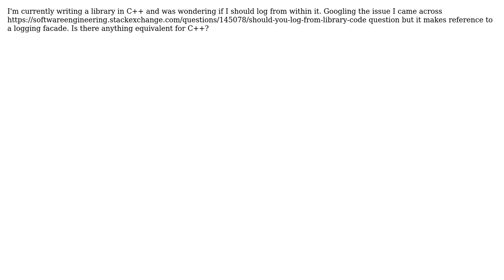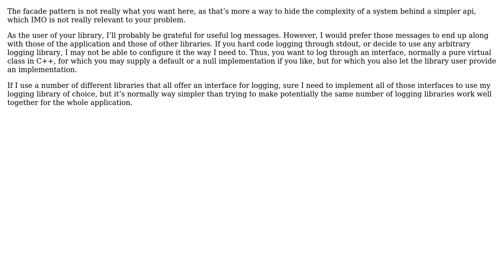Software Engineering: What is the C++ equivalent of a logging facade in Java?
With thanks & praise to God, and with thanks to the many people who have made this project possible! You are responsible for your own actions.